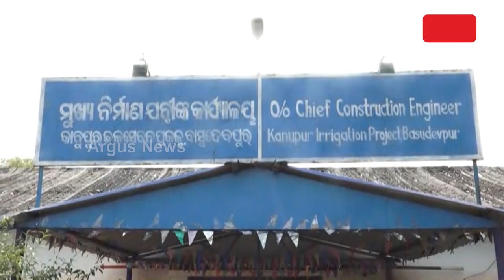କାର୍ଯ୍ୟକ୍ଷମ ହେବ କାନପୁର ଜଳସେଚନ ପ୍ରକଳ୍ପ || Kanpur Water Project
କାର୍ଯ୍ୟକ୍ଷମ ହେବ କାନପୁର ଜଳସେଚନ ପ୍ରକଳ୍ପ ।  ଯାହା ୨୪ ବର୍ଷର ସରକାର କରିପାରିଲେନି ତାହା ଦିନ କେଇଟାରେ କରିଦେଖାଇଲେ ମୋହନ ସରକାର । କେନ୍ଦୁଝର ଜିଲ୍ଲାର ଐତିହାସିକ କାନପୁର ବୃହତ ଜଳସେଚନ ପ୍ରକଳ୍ପ କାର୍ଯ୍ୟକ୍ଷମ ହେବା ପାଇଁ ବାଟ ଫିଟିଛି ।